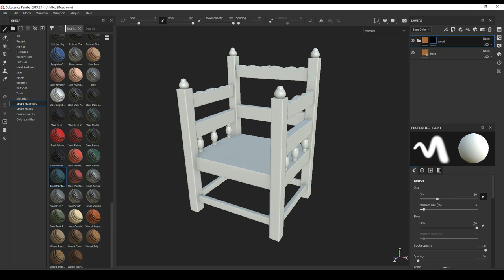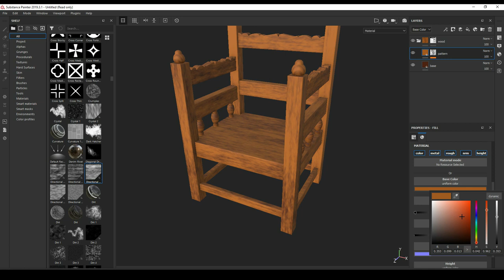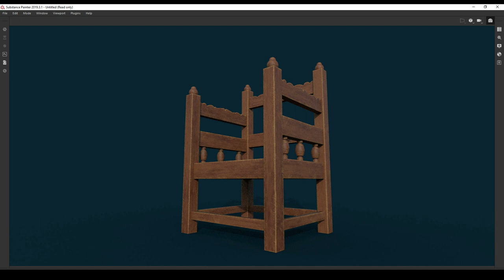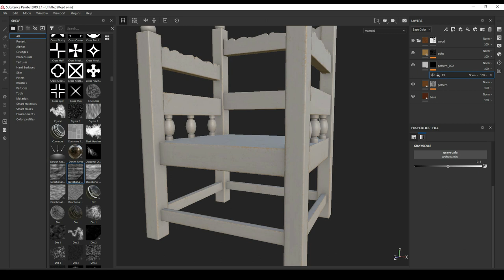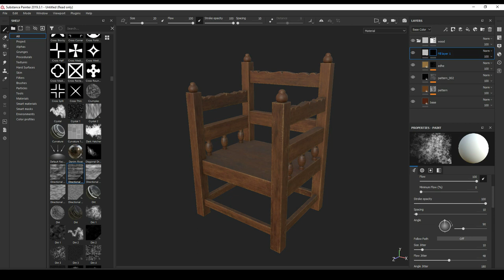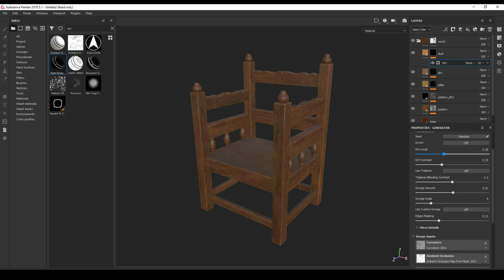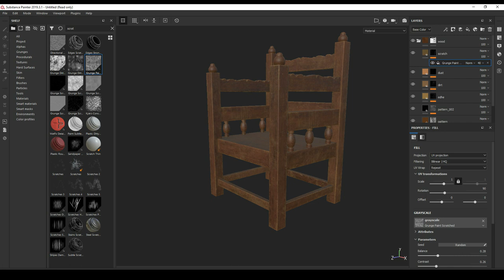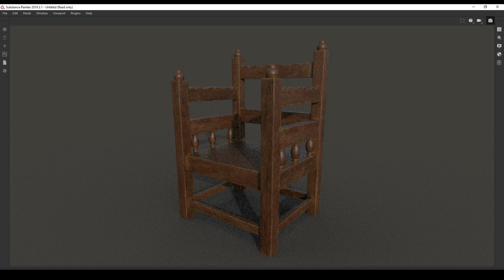wooden Round Table / Game Asset / Texturing Tutorial In Subatance Painter